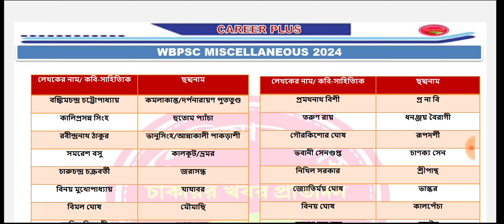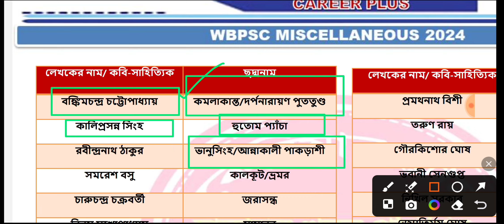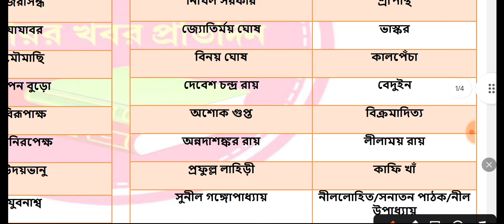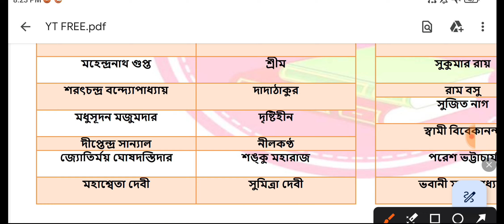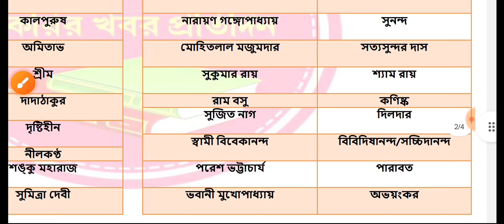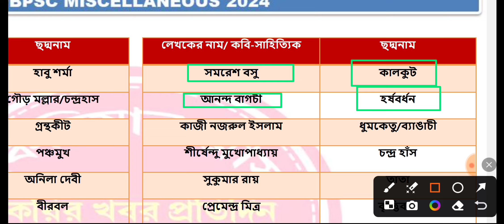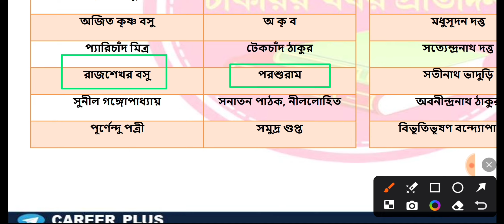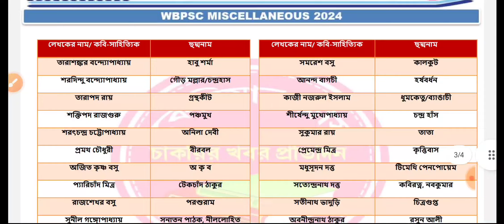🔴Static GK Class | কবি/লেখকের ছদ্মনাম | PSC Miscellaneous GK Class 9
📌 আমাদের Mock Test Series এ ভর্তি হবার জন্য Whatsapp করুন👉 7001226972  নম্বরে।

wbpsc gk class . wbpsc GK class 2024 , wbpsc clerkship best class . psc miscellaneous GK class . wbp GK class . wbp constable class . wbp practice set . wbpsc practice set 2024 . Wbpsc miscellaneous last minute suggestions, wbpsc miscellaneous best gk class .